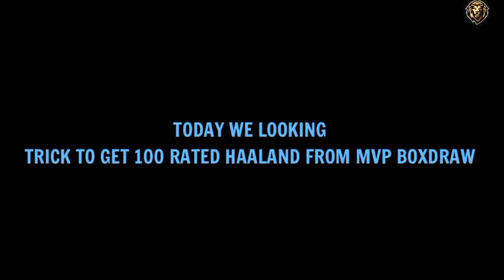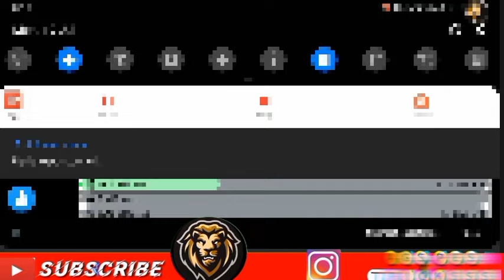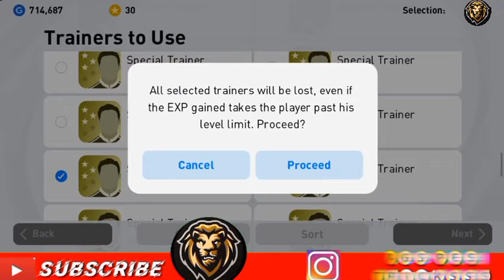1ST TRY EFFECTIVE TRICK TO GET 100 RATED HAALAND FROM FANS CHOICE MVP BOXDRAW WORKING TRICK PES2021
This Video Is About -  1ST TRY EFFECTIVE TRICK TO GET 100 RATED HAALAND FROM FANS CHOICE MVP BOXDRAW WORKING TRICK PES2021

⚕️ABOUT : "AGS PES TRICKSss" IS A YOUTUBE CHANNEL WHERE YOU WILL FIND DAILY GAMING VIDEOS.

pes 2020 black ball trick,
pes 2020 mobile tricks blackball,
pes 2020 mobile tricks blackball malayalam,
pes 2020 mobile tricks blackball box draw,
pes 2020 chinese version blackball trick,
pes 2020 today blackball trick,
pes 2020 iconic moment blackball trick,
pes 7th day blackball trick 2020,
black ball trick pes 2020,
pes 2020 barcelona blackball trick,
box draw black ball trick pes 2020